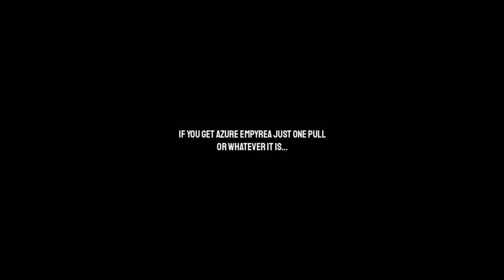Where's Cabbage?? - Saya Kurang Beruntung | Azure Empyrea Expansion Gacha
Don't be shy, just enjoy and leave your comment~